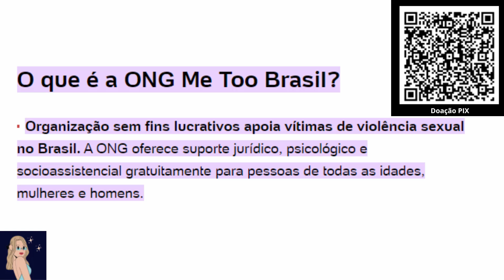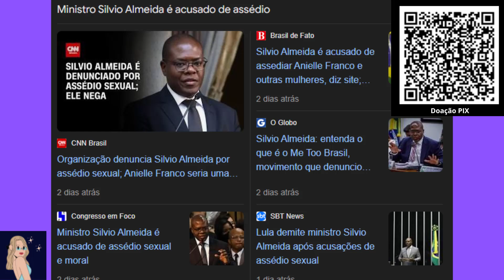Silvio Almeida é demitido por Lula após acusação de assédio sexual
Um dia depois de virem à tona denúncias de assédio sexual — que incluem até mesmo a ministra da Igualdade Racial, Anielle Franco —, o presidente Luiz Inácio Lula da Silva demitiu, ontem, o advogado Silvio Almeida do Ministério dos Direitos Humanos e Cidadania.
Assim que retornou de Goiânia, o presidente encontrouse com o ministro da Justiça e Segurança Pública, Ricardo Lewandowski; com o AGU, Jorge Messias, e com o ministro da CGU.

Bastidores da Televisão, Famosos da TV e Internet, Celebridades em Foco,
Notícia dos Famosos, Bastidores da Televisão, Famosos , Celebridades em Destaque